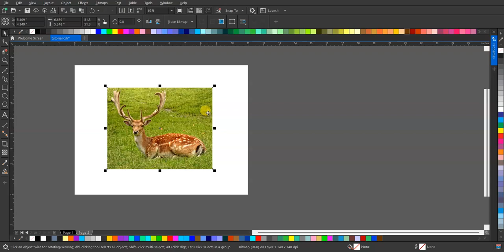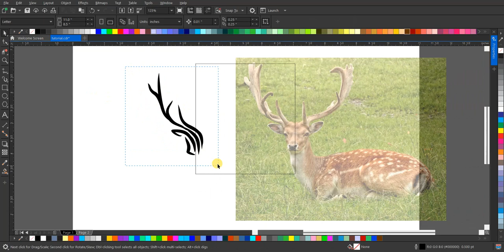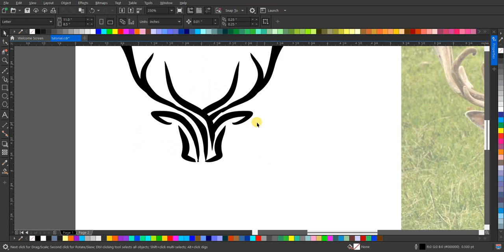Tutorial Desain Logo Lineart Deer Terbaru - Inspirasi Desain Logo Keren!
Halo semua! Di video ini, saya akan membagikan tutorial lengkap tentang bagaimana cara mendesain logo lineart yang menakjubkan dengan tema "deer" atau rusa. Anda akan belajar langkah-demi-langkah untuk menciptakan logo yang unik dan menarik menggunakan teknik lineart yang sederhana namun efektif.

Dalam tutorial ini, saya akan memandu Anda melalui proses desain mulai dari sketsa awal hingga detail terakhir. Kami akan menjelajahi konsep-konsep desain yang memungkinkan Anda untuk mengekspresikan karakteristik dan keindahan rusa dalam logo Anda.

Jadi, jika Anda tertarik untuk mengasah keterampilan desain Anda dan menciptakan logo yang mencuri perhatian, pastikan untuk menonton video ini sampai selesai!